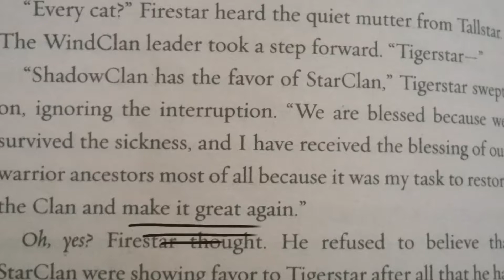Trumpstar.EXE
I'm gonna make the clans great again. -Tigerstar